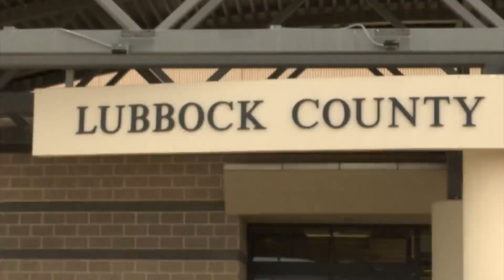Governor Greg Abbott looks to helping former inmates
Governor Greg Abbott is asking state agencies to reduce licensing requirements for jobs so that former inmates can have a better chance of getting jobs.